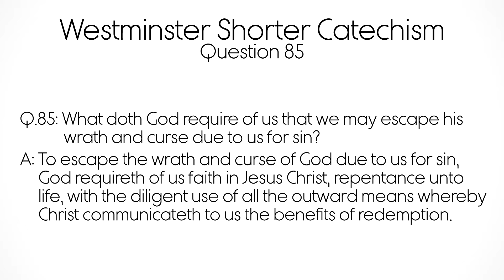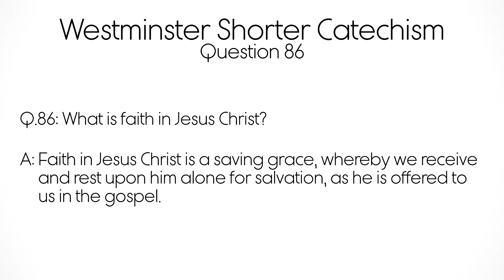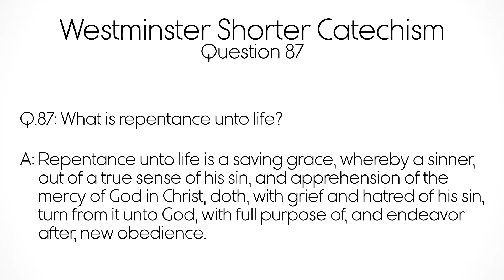WSC Q87: What Is Repentance unto Life?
Westminster Shorter Catechism- Question 87
What Is Repentance unto Life?
Ezekiel 18:1-32
20 March 2022, 6:00 pm

Q. 87 What is repentance unto life?

A. Repentance unto life is a saving grace, whereby a sinner, out of a true sense of his sin, and apprehension of the mercy of God in Christ, doth, with grief and hatred of his sin, turn from it unto God, with full purpose of, and endeavour after, new obedience.

The essential action of repentance is turning from sin to God. It is turning to Him as our God, as our Lord and Master whom we obey and serve.